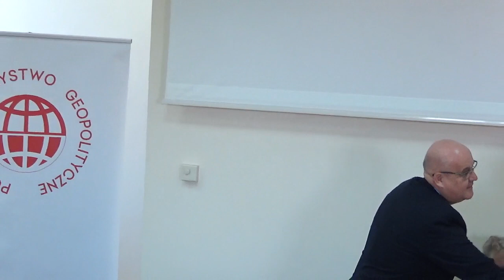Budowa siły narodowej. Wilczyński, Mickiewicz, Soroka, Wendt, Zapałowski, Sykulski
Debata ekspercka z XI Zjazdu Geopolityków Polskich zorganizowanego przez Polskie Towarzystwo Geopolityczne, Oświęcim, 1 grudnia 2019 r.
Prelegenci:
prof. dr hab. Witold Wilczyński
prof. dr hab. Piotr Mickiewicz
prof. dr hab. Paweł Soroka
prof. dr hab. Jan Wendt
prof. dr hab. Andrzej Zapałowski
Debatę moderuje dr Leszek Sykulski